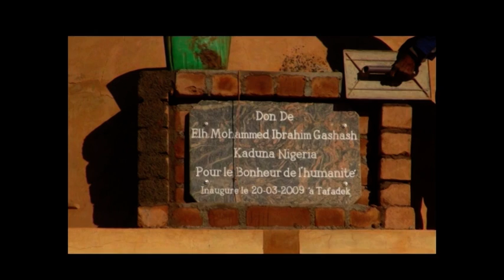Niger Trip 2016 Tafadek Slide Show